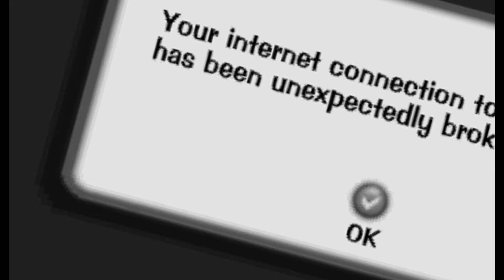Toontown Rewritten - How to Get Swag In Toontown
Today, Duck will be teaching you how to get swag on Toontown Rewritten. I'm surprised Quackity hasn't thought about this video first.